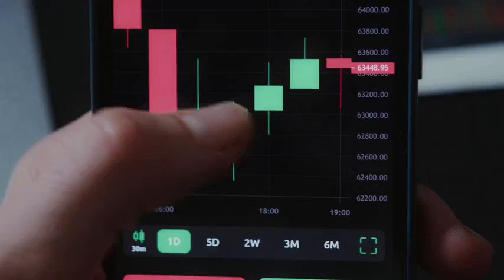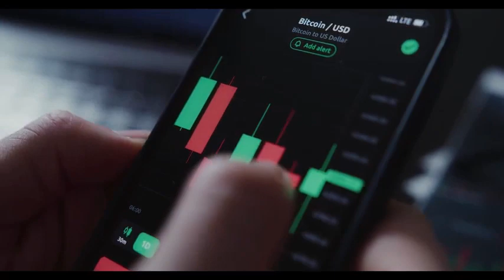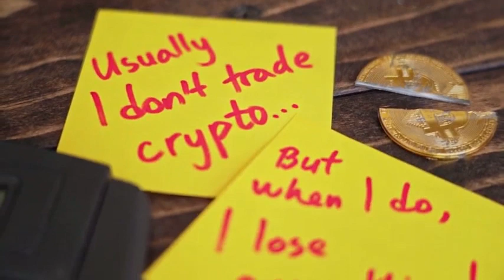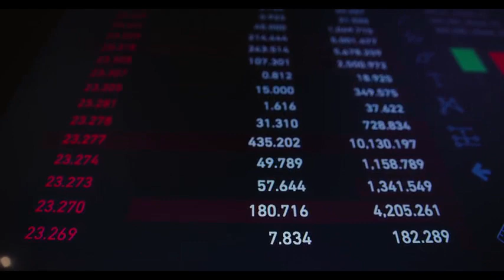ELON MUSK: he BitTorrent BULL RUN CONFIRMED!! | BTT Will X4500 SOON⏳| - BTT NEWS TODAY 📈🔥Must Watch